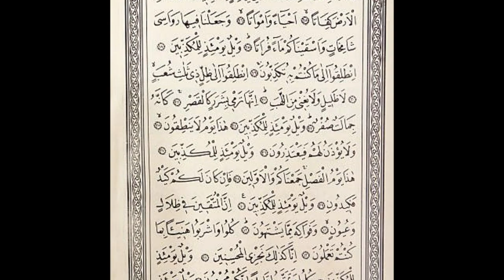Listen To This Takbir For Blessings And Protection From Allah | Like, Subscribe, Comment, Share